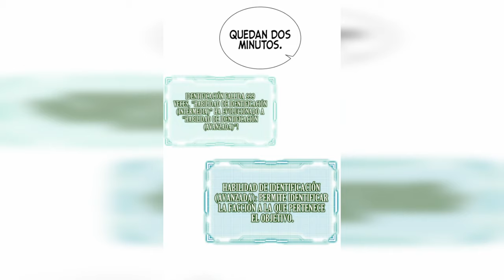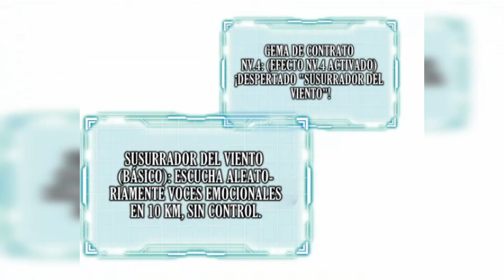la VERDAD duele 💔 || MANHWAS RESUMEN ✴️ ITA-CHILL ORIGINS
SINOPSIS
En un mundo donde coexisten los despertados y las bestias mutantes, Zhang Ping tiene la suerte de convertirse en un despertado, pero su habilidad es clasificada como inútil. No dispuesto a vivir una vida insignificante, decide tragar la gema de contrato, temida por todos, y se contrata a sí mismo, convirtiéndose en su propia bestia invocada. A partir de entonces, se le abre todo un mundo. Con superpoderes que cambian constantemente, bestias mutantes sin fin y mundos paralelos llenos de peligros, todo es posible.